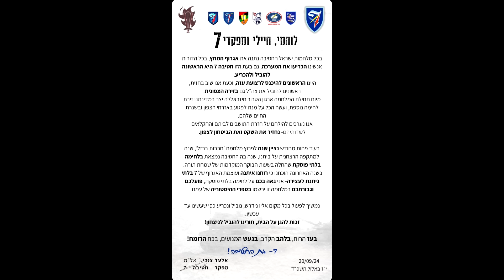המלחמה בישראל | היום ה-352